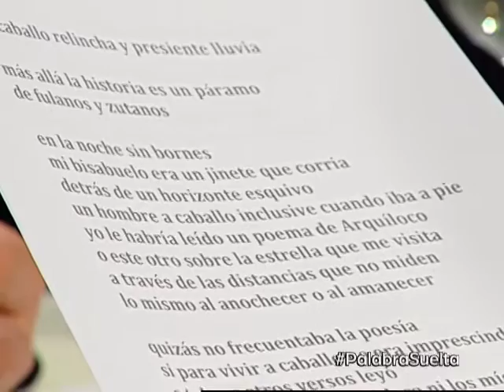PalabraSuelta: Entrevista a Édgar Allan García, Analista Político